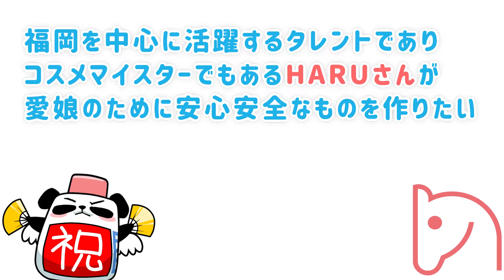【限定クーポンあり！】近日OPEN新店情報！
大賀薬局の社内YouTuber「大賀よかっちゃんねる」

※記載の注意事項をご確認ください。